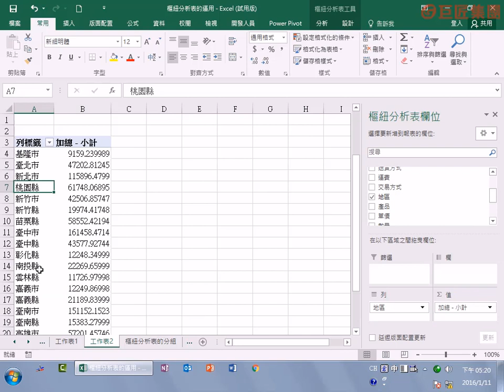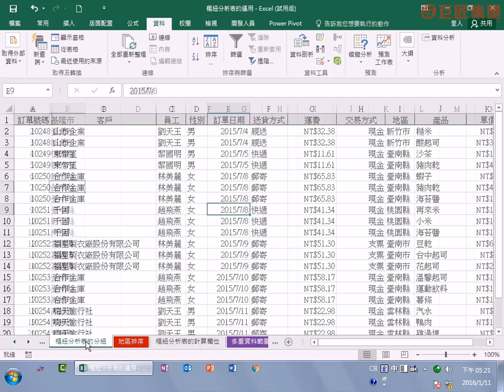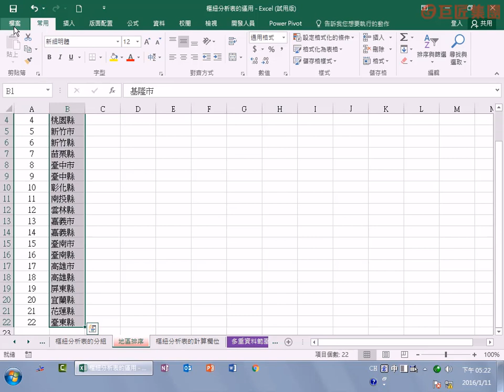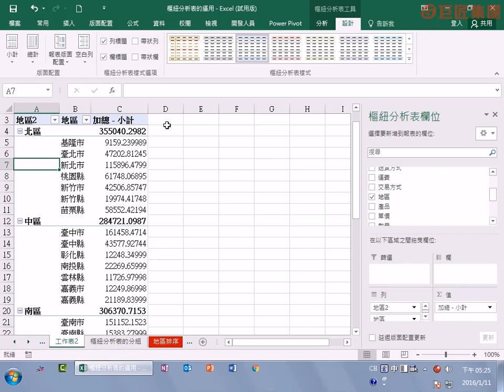樞紐分析表的分組 【Excel職場必學統計分析】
數據統計與分析是職場必備能力，學會善用Excel能讓你輕鬆整理數據，快速產生老闆要的報表。  本課程內容主要介紹Excel中資料分析經常運用的功能，從一開始簡單的資料匯入和資料建立的注意事項，到資料的排序和小計，以及利用資料篩選，篩選出符合條件的資料，而最重要的PowerPivot和PowerView的運用，也是這次課程的重點。